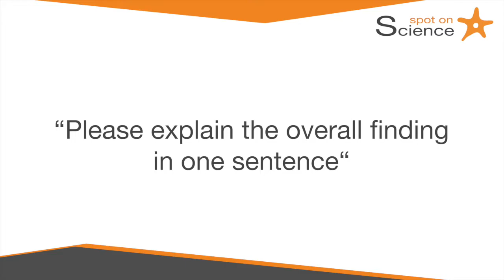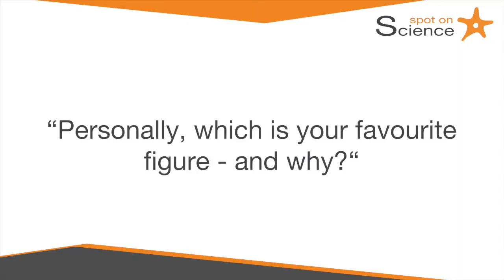Spot on Science, Episode#1, Rittika Chunder / Antibody cross-reactivity in Multiple Sclerosis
Lead authors of current publications in immunology and associated biomedical sciences present their research in "Spot on Science - the ImmunoSensation publicast".

In Episode #1, Dr. Rittika Chunder of the Institute of Anatomy at the University Bonn gives insights into her publication "Antibody cross-reactivity between casein and myelin-associated glycoprotein results in central nervous system demyelination", published in PNAS in March, 2022.

© David Fußhöller /Universitätsklinikum Bonn / ImmunoSensation2